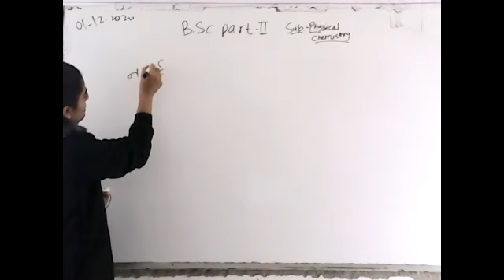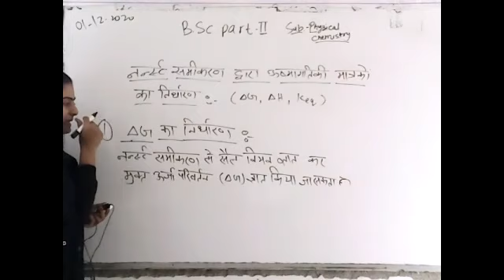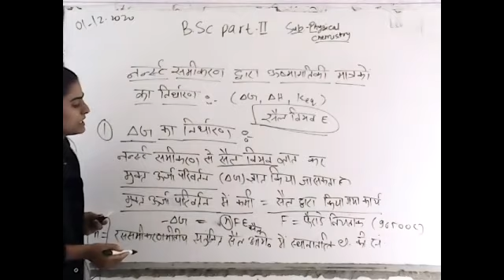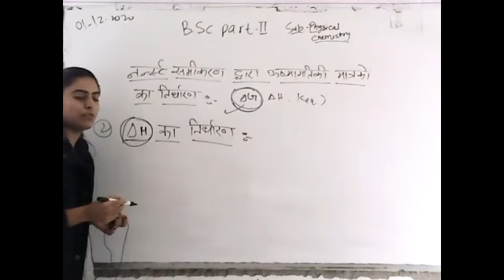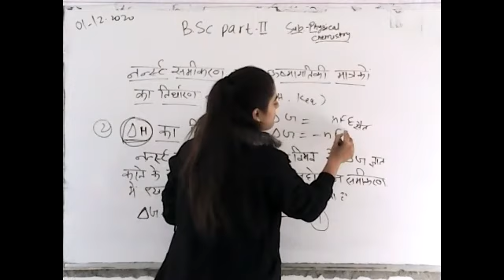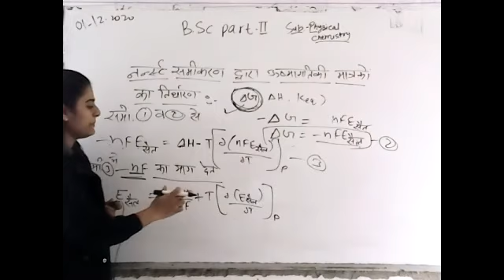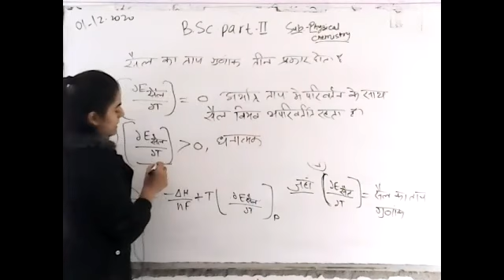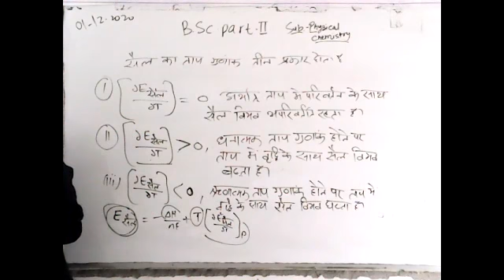B.Sc. PART-II CHEMISTRY [ELECTROCHEMISRTY-II PART-12]